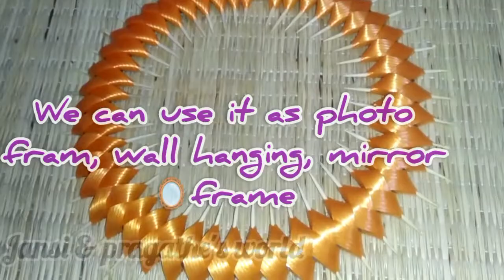A Beautiful Craft by mom (wow) | jansi & pragathe's world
Hi guys ellarum epdi irukeenga

It's good to see you again